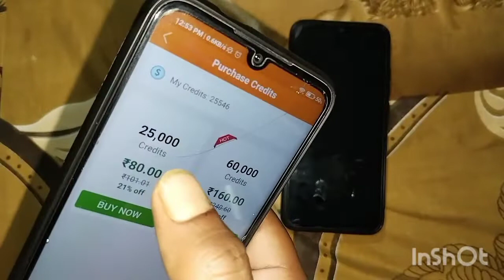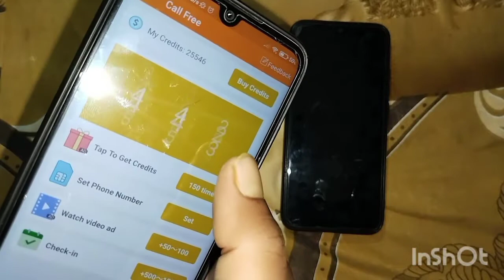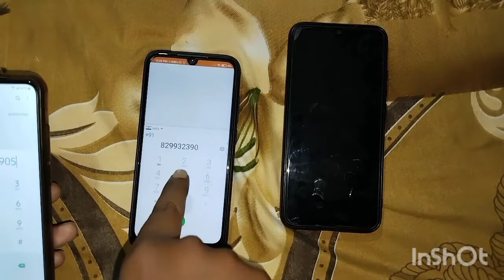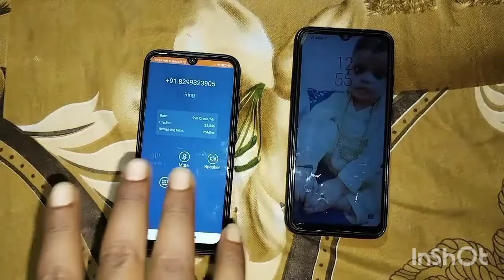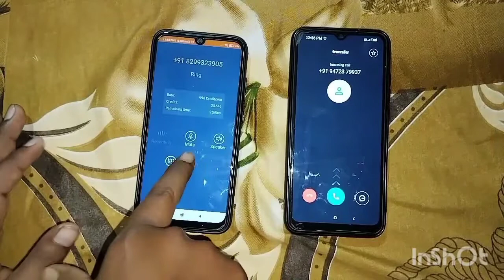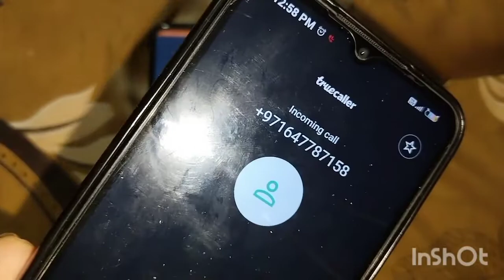नंबर बदलकर कॉल कैसे करें - नंबर छुपाकर कॉल कैसे करे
गूगल से कॉल कैसे करें,Fake number Se call karne Wala app,Kisi ko Fake Call kaise kare
नंबर बदलकर कॉल कैसे करें,नंबर छुपाकर कॉल कैसे करे:नमस्कार दोस्तों आप सभी का स्वागत हमारे इस ब्लॉग पर जिसका नाम है Techutips.com दोस्तों क्या आप भी जानना चाहते है कि किसी को बिना नंबर दिखाए कॉल कैसे करें,इन्टरनेट से फ्री कॉल कैसे करे,मोबाइल नंबर छुपाकर कॉल कैसे करे,Private Number से Call Kaise Kare,Unknown Number से कॉल कैसे करे तो आज के इस पोस्ट में हम इसी के बारे में बात करेंगे